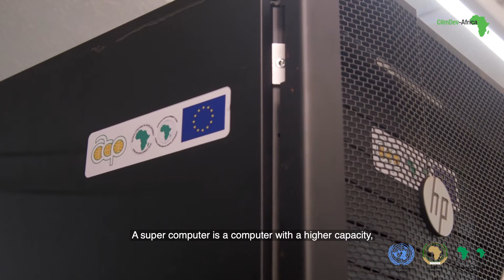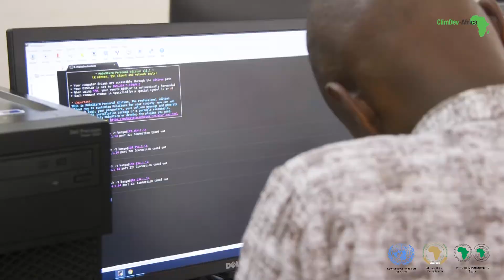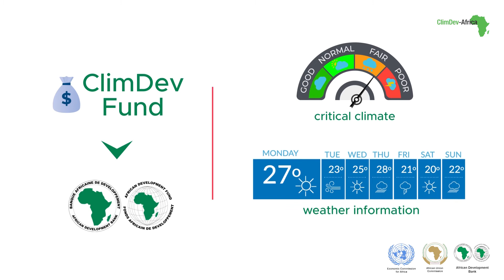Supercomputers key to predicting weather in East Africa